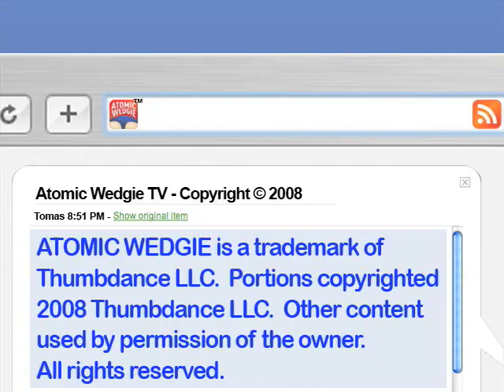Bush Bites - Abu Ghraib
When writing a speech make sure the big words are spelled out phonetically.